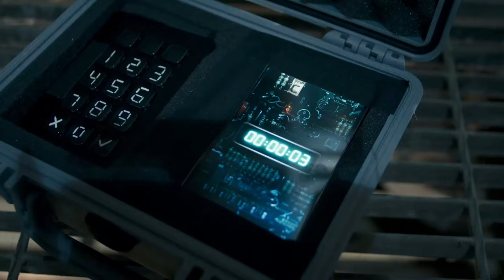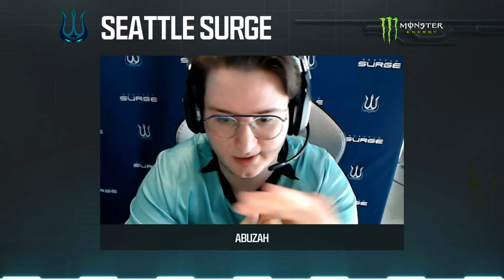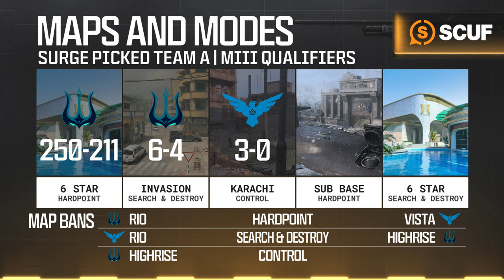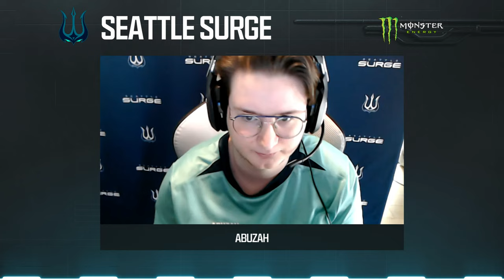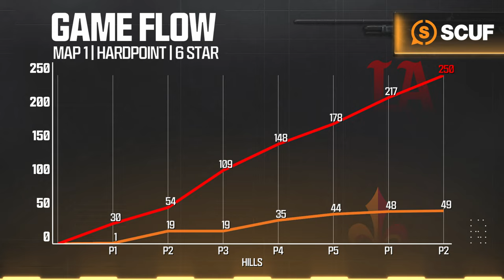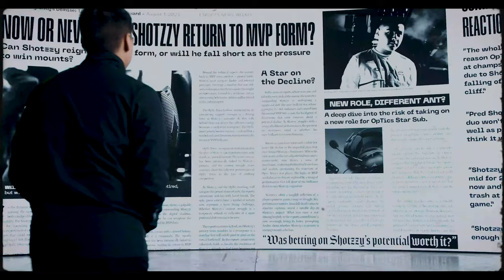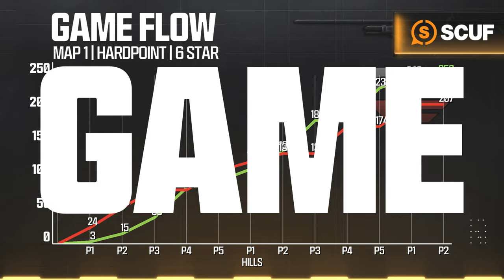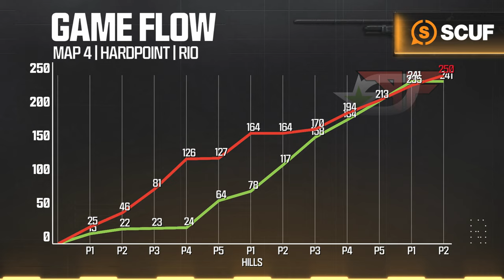[Co-Stream] Call of Duty League Major III Qualifiers | Week 1 Day 3